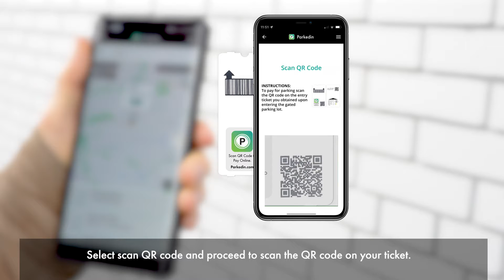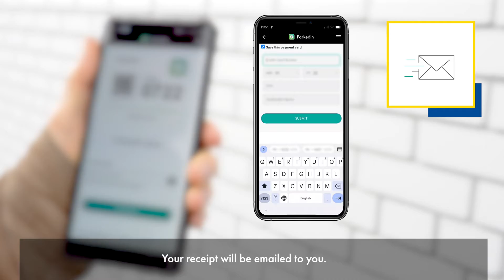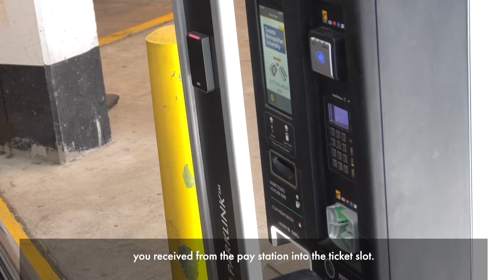How to Pay for Parking at 300 Victoria St - Toronto Metropolitan University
Precise ParkLink takes pride in providing parking and mobility services on behalf of property owners to ensure simple parking experiences. Being proudly 100% Canadian, we are passionate about delivering solutions that help Canadians get from point A to point Z and everywhere in between at thousands of organizations across Canada in the healthcare, municipal, commercial, institutional, and private sectors.